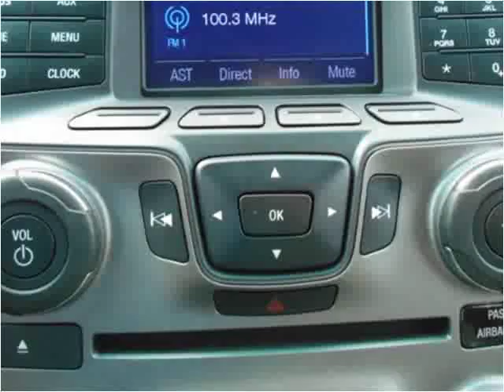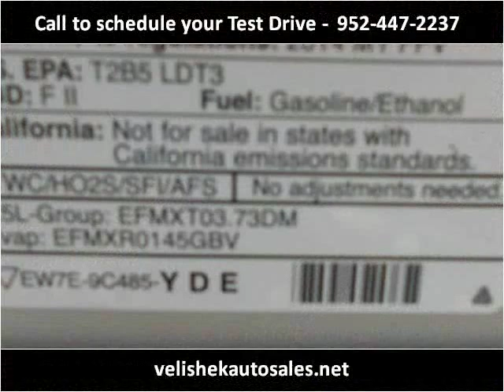2014 Ford Explorer Used Cars Prior Lake MN